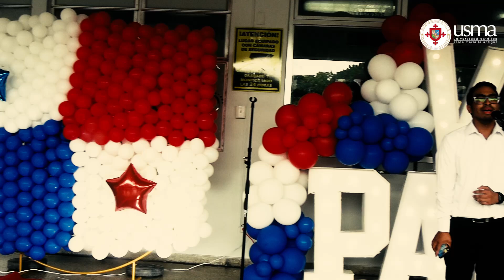Celebración de fiestas patrias en la USMA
El pasado 1 de noviembre de 2024, estudiantes, docentes y administrativos rindieron honor a la patria en el campus de la Universidad Católica Santa María La Antigua (USMA).
Dicho evento contó con la presencia de las autoridades universitarias y dentro de las actividades para rendir honores a Panamá en su mes, se dieron presentaciones teatrales, folclóricas y musicales.
También estuvo presente la banda de música del Benemérito Cuerpo de Bomberos de la República de Panamá.